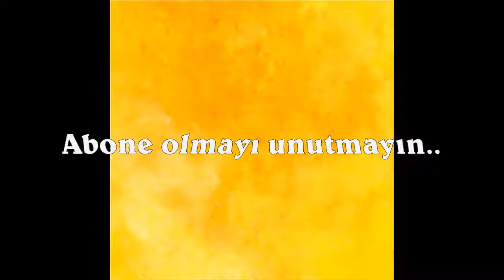Bebeklere ilk yıl verilmemesi gereken gıdalar nelerdir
Bebeğin ek gıdaya geçiş dönemi ve katı gıdalara başlatmak bebeğin dönüm noktalarından biridir. Bu dönem bebeklerin sağlıklı büyüyüp gelişmesi adına gıdalar büyük önem taşımaktadır. Bebeğe her gıdayı vermek yerine sabırlı olup zamanını beklemek bebeğin aldığı gıdaların ona yaramasını sağlayacaktır. Hatta faydaları kanıtlanmış birçok sağlıklı besin de bu dönemde bebeğe verilmez. Peki bebeklerde ilk yıl yedirilmemesi gereken ek gıdalar nelerdir? İşte ek gıdaya geçişte uzak durmanız gereken besinler...